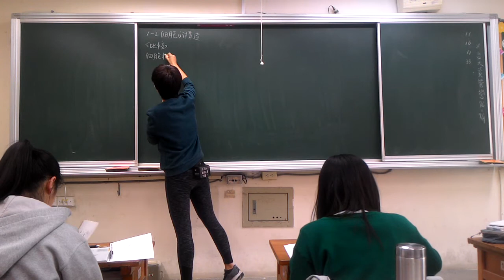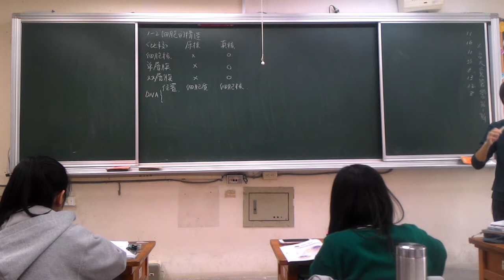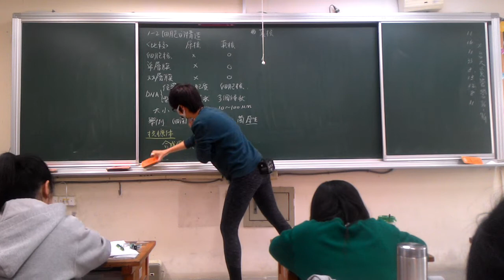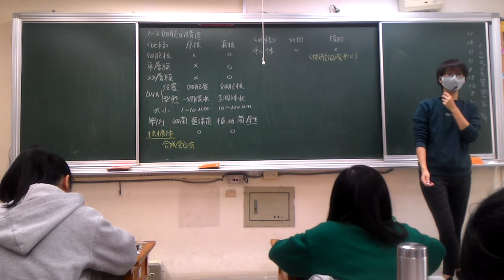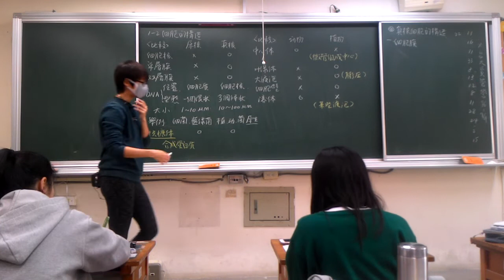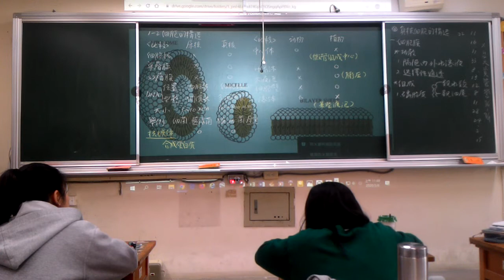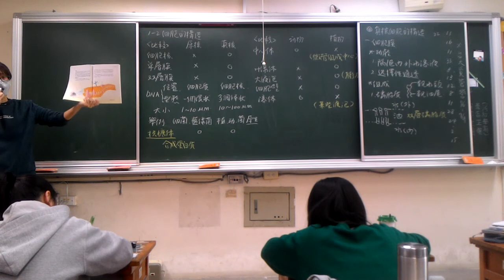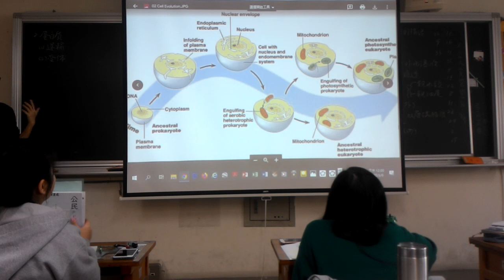生物 1-2 原核真核比較~細胞膜